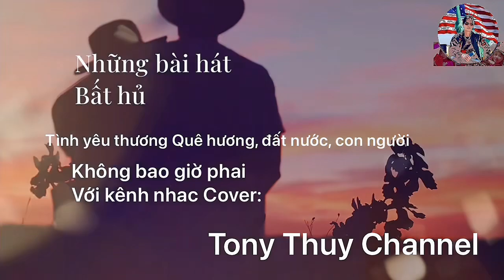Nhật ký hai đứa mình. Tg Anh Bằng. Tb: Tony Thuy. Mh: Mộc Trà.